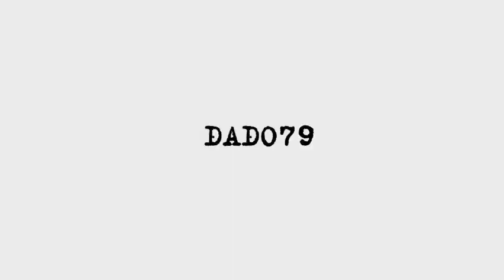Каких условиях содержали азербайджанские пленные в Кельбаджаре. Евро лицемеры двойными стандартами.